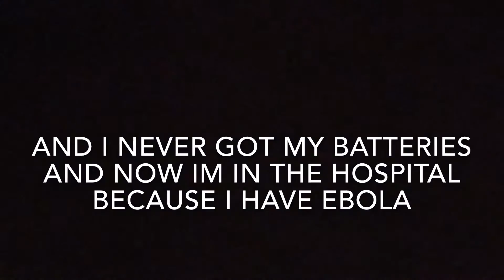When you say that you took someone's batteries.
My brother took my batteries while I was gone so he was saying no, then I went to Walmart to buy a $15 controller that's wired. And I could've gotten batteries but he would've taken those and I'd like to see him take the batteries from my new controller ; )